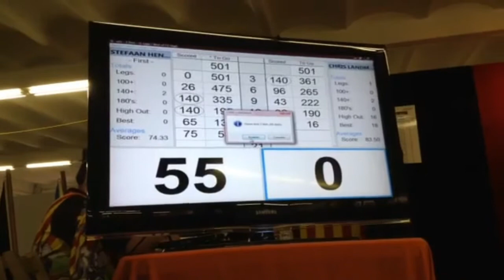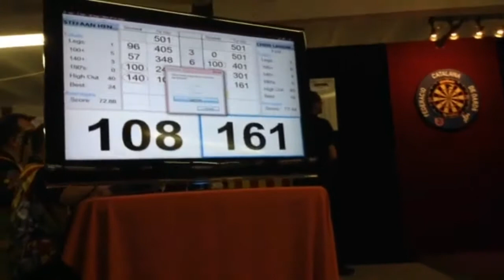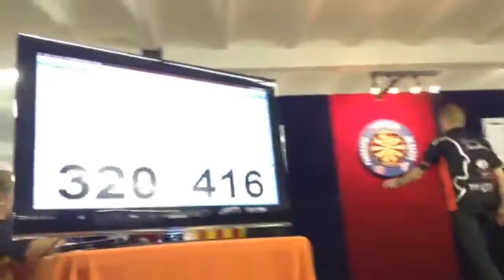6th Catalonia Open Darts 2017 - Mens Final: Chris Landman (Ned) vs Steffan Henderyck (Ned)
Mens Final:  Chris Landman (Ned) vs Steffan Henderyck (Ned)
6th CATALONIA OPEN DARTS
Tournament ranked WDF + BDO
September 9th,  2017
Calella, Barcelona